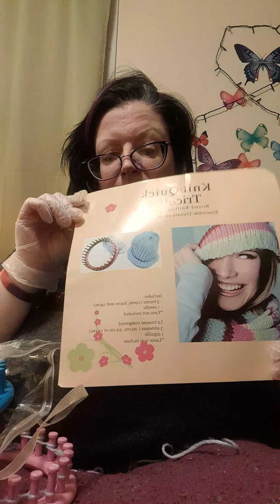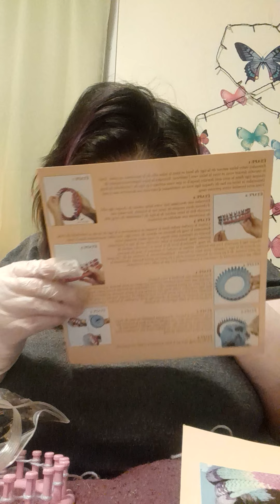ASMR..."Trying" to knit on a loom..🤣🙄..wearing latex gloves 😊